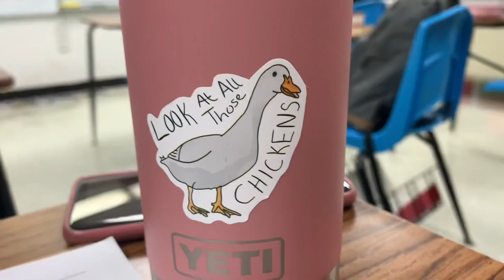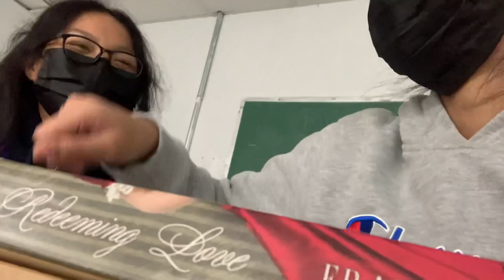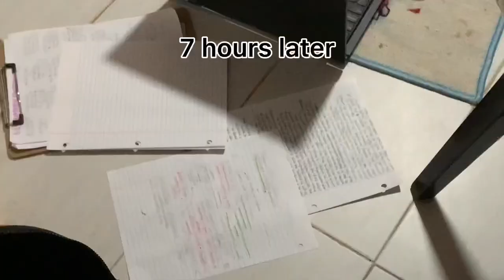Day in a Life of a Junior in High School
first vlog

Vaeh’s YouTube channel: zenvaeh